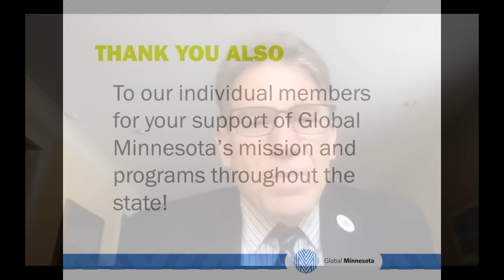International Day of Education - Kathleen Rogers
4 PM SESSION

Creating the Future of Learning

Kathleen Rogers, President, EARTHDAY.ORG